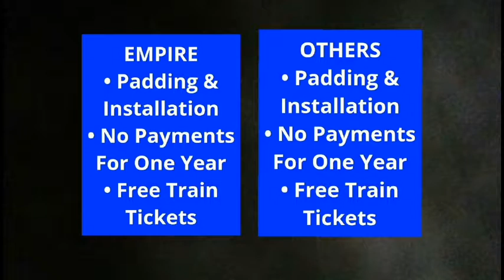Empire Today Commercial: $2.65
Thermomaster carpeting is a Made-up thing. Not real.